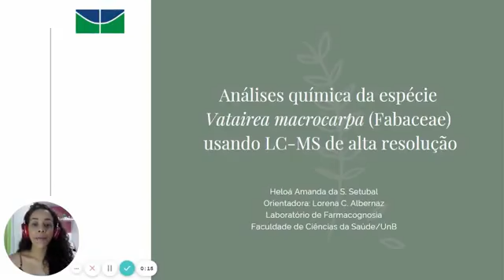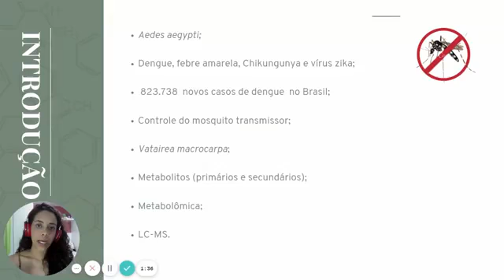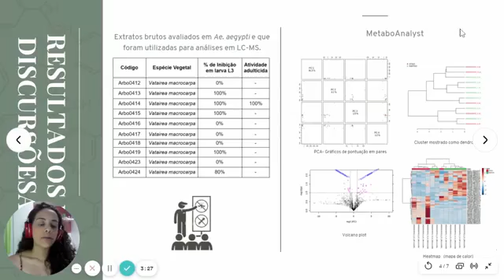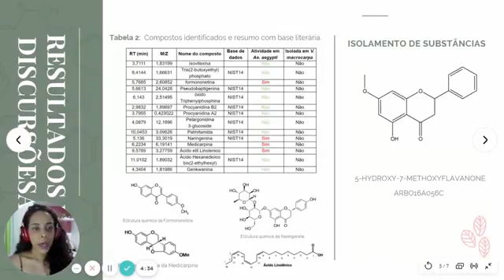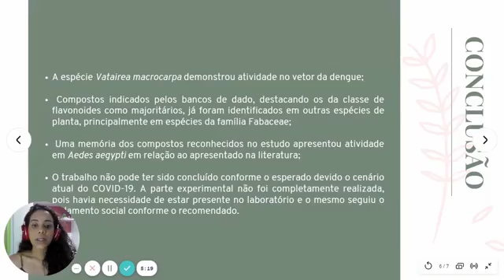(U2418) Análises química da espécie Vatairea macrocarpa (Fabaceae) usando LC-MS de alta resolução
"Título: (U2418) Análises química da espécie Vatairea macrocarpa (Fabaceae)  usando LC-MS de alta resolução
Autor: Heloá Amanda da Silva Setubal
Orientador: Lorena Carneiro Albernaz
Colaboradores: Lais da Silva de Morais, José Renato Guedes da Silva Junior, João Paulo B Sousa, Patrícia Cardoso, Laila Salmen Espindola
Palavras-Chaves: Vatairea macrocarpa, Cerrado, Aedes aegypti, eco friendly, LC-MS e Fabaceae."